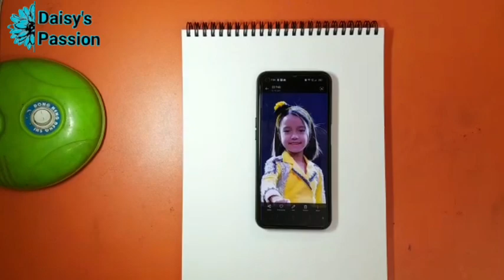A Portrait of Jetshen Dohna Lama SaReGaMaPa Little Champs Winner🏆2022@rodcdhading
Hey guys...
I am Big fan of
Jetshen Dohna Lama
So I try to portrait her.

Art line  shading pencil HB to 10B
Colour in little artist brush and nips pen and little more Doms wax colour.

Jetshen Dohna Lama is one of those Talented Singer Contestants who Participated in SaReGaMaPa Lil Champs 2022 Zee TV Singing reality show. The Very Shy and Introverted Jetshen Dohna Lama Surprised everyone by her Rock Solid Performances every week and Whole Nation Loved her Voice. Interestingly, Jetshen’s Voice loved by Entire Nation and She has Won the Title of SaReGaMaPa Little Champs 2022 Zee TV Show.

Jetshen Lama is a very Soft Spoken and very Cute Girl. She came for SaReGaMaPa Lil Champs 2022 Auditions with her mother Unish Hamal. Her mother revealed about Jetshan, that She is worried about jetshen as She is very Shy and Introvert Kind of person from the childhood and She loves to stay alone but she is very passionate at singing. Her Mother wants Jeshen to Open up well by staying with other kids on saregamapa lil champs. Jetshen’s Mother Unish wants Jetshen is singing so well, so she can build nice future in her singing.

Real Name -Jetshen Dohna Lama
Birth Date/Year -2013
Age 9 Years
City- Pakyong, Sikkim
School El Bethel Academy, Sikkim
Studying in Class 4
Mother Name -Unish Hamal
Reality Show SaReGaMaPa Lil Champs 2022 Zee TV (Winner)
Song First Song with Shankar Mahadevan